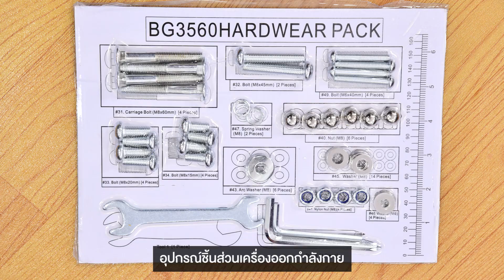How to assemble Magnetic bike รุ่น 3560 | สาธิตวิธีการประกอบจักรยานนั่งปั่น รุ่น 3560